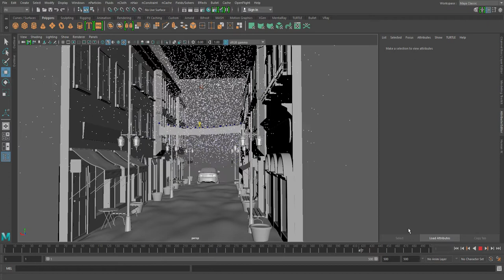A snowy street made of Maya.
I made it a university project.
FX 및 모델링 작업을 하였습니다.  컨셉 눈 내리는 골목길